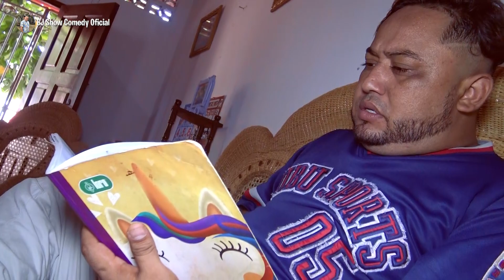🧑🏼‍🎄Los 3 espiritus NAVIDEÑOS🎅🏼.